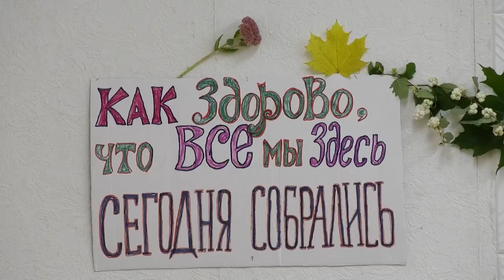Праздник осеннего урожая в Совете ветеранов